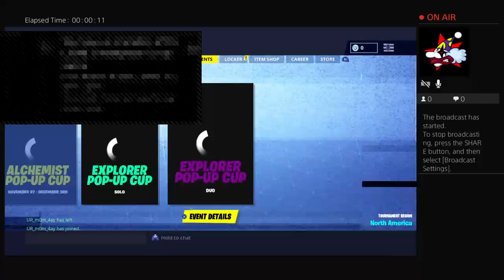The color of your axe challenge